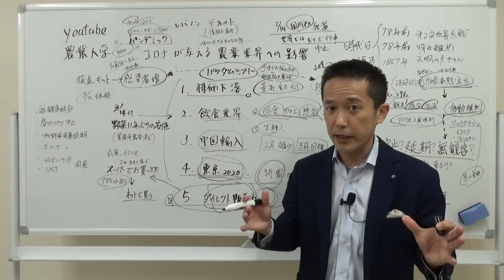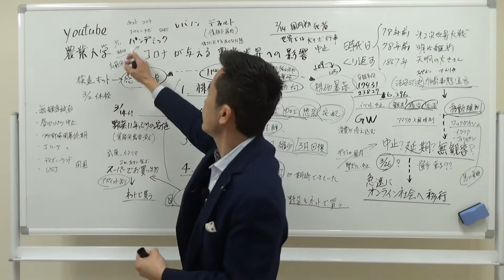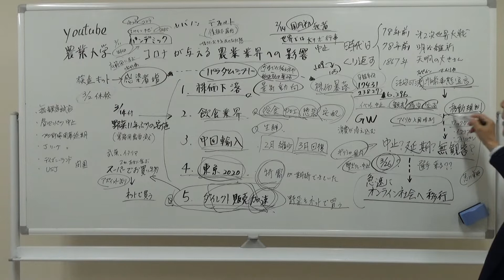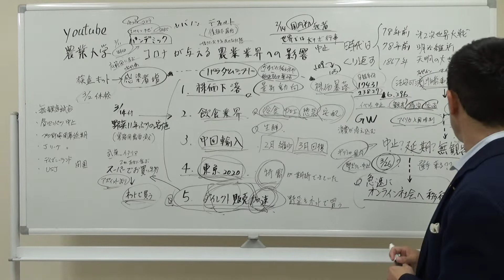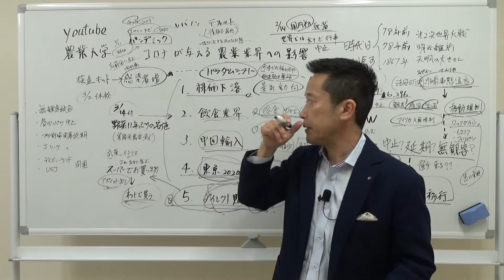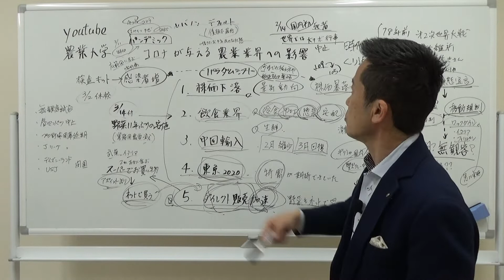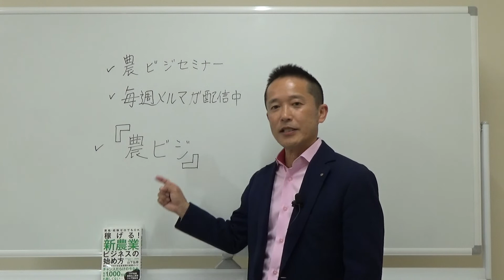コロナが与える農業への影響第2弾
▷本田健さんに学ぶ　新型コロナウイルスの影響
これって農業に影響はあるの？第2弾
前回解説した内容の裏付けを最近のニュースを紐解きながら解説しています。
内容はこれから不景気になるので農業者はどう対応すべきか。
結論は農産物は安値安定市場になるということ
実行すべきことは自身で売るためのサイトを作るか、ECサイトに
委託して売る仕組みを作るかです

参考にしている本田健さんの動画はコチラです

▷無料メルマガのお知らせ
メルマガ会員様だけにお届けする限定公開動画配信中
毎週木曜日にお届けしている
農業ビジネスメール講座では

あまりオープンにできない
「ここだけの話」を配信中。

農業歴30年の山下弘幸がこれからの農業や
稼げる農業のヒントなど
農業経営者に有益な情報を
毎週木曜日に配信しています。
いつでも退会できますのでお気軽にご登録ください。

ご登録いただける方は

家族構成：妻、娘二人、両親健在
趣味：お笑いネタを見ること、Amazonプライム、アウトドア料理
参考にさせていただいている動画：中田敦彦、鴨頭嘉人、本田健、ホリエモン、ナナブ
影響を受けた人：小林一慶、柳井正、稲盛和夫、斎藤一人

動画配信目的：農業やってて良かった！って思ってもらうこと

若手農業者がこれからの未来の農業を創ります！

U9ET_l8jAibR/view?usp=sharing

▷山下弘幸の農業コラムはこちらをご覧ください

▷稼げる農業ビジネス「メルマガ講座」
無料メルマガ配信中！ご登録いただくとお申込みの方だけしか
観れないここだけの話動画を毎週お届けいたします(^^♪

▷オンライン農業コンサルをサービスを開始しました。

オンライン上、もしくはsns、メールを使って

自分の人生を「農業で楽しみたい人」ならば
オンライン農業コンサルサービスをどうぞ。

▷オンライン農業コンサルサービス
お申込みはこちら

オンライン農業コンサルサービスは
ご都合の良いsnsを使用してあなたの農業をサポートいたします。